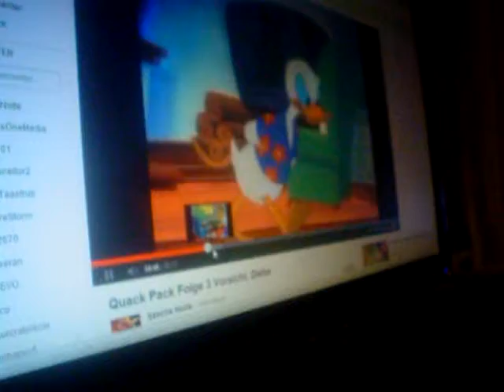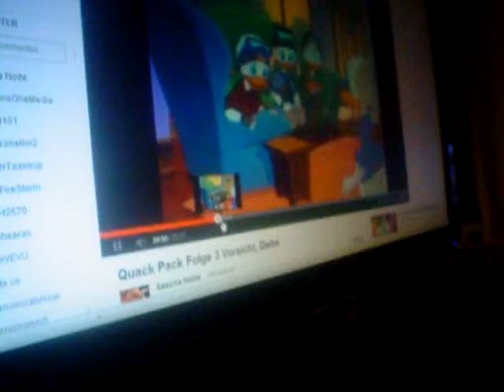MOV SATIRE FROM HEAVEN YES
TOAD. JA JA GRETA SÅ SIGER VI OGSÅ BARE DET.
TOAD. JEG VED DET JEG VED DET JEG VED HVAD DER SKAL TIL.
BOWSER. JA KASPER M KAN DU SÅ GRILLE MUCH MORE RØDE PØLSER.
OLE THESTRUP YES